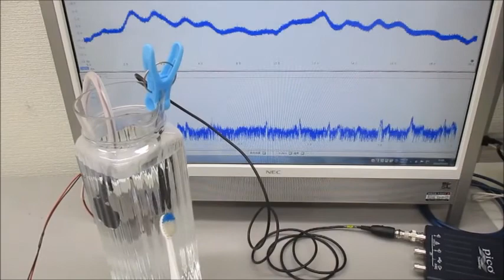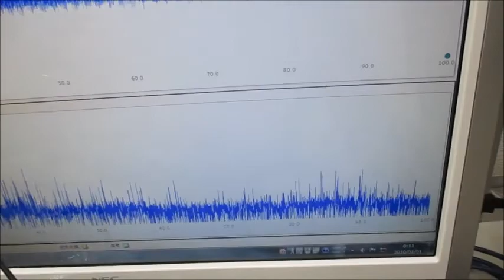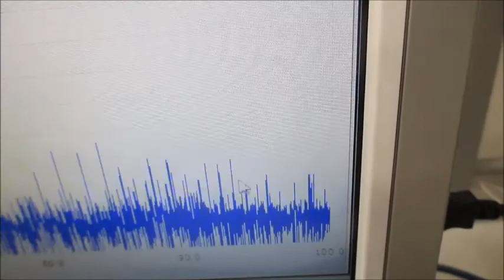超音波プローブを利用した超音波制御システム Ultrasonic-labo